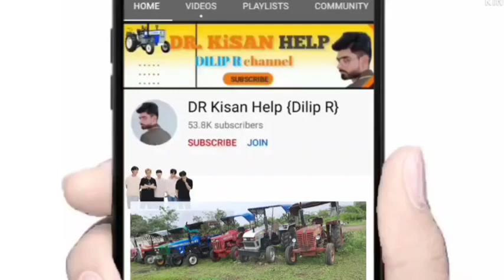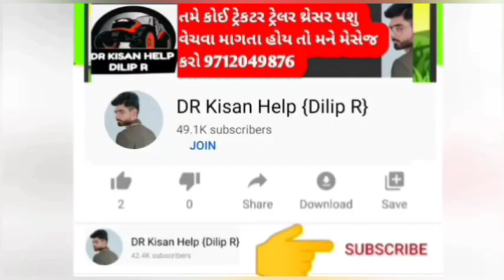આઇશર : (1) ધાર્મિક ભાઈ : મેસી : (2) રતી ભાઈ : 2 ટ્રેકટર વેચવાના છે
2 ટ્રેકટર વેચવાના છે @DRKisanHelp_DilipRam

DR_Kisan_Help_{Dilip_R}
DR_kisan_help{Dilip_R}
 juna tecter vesvana,
Purana tractor Bazar,
 le ves,
tractor price,